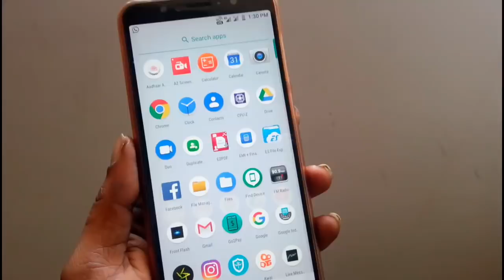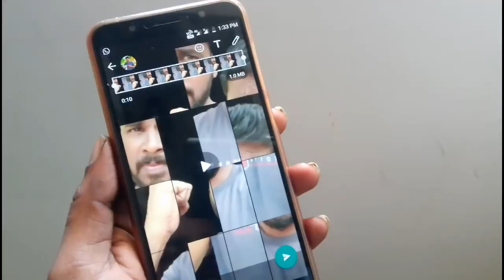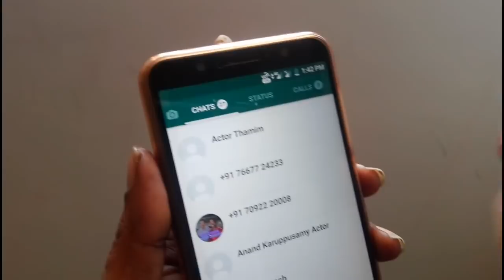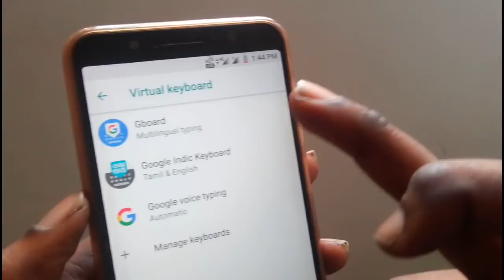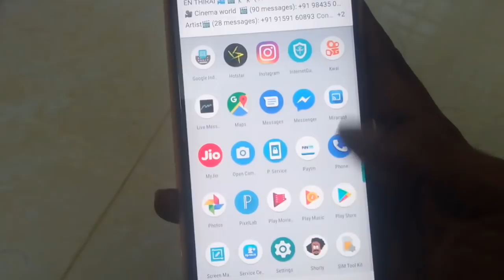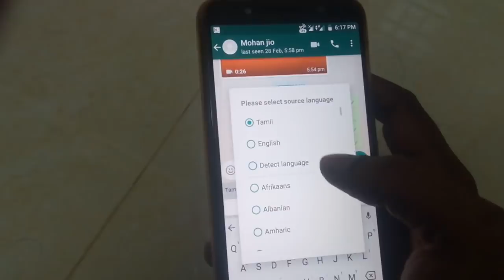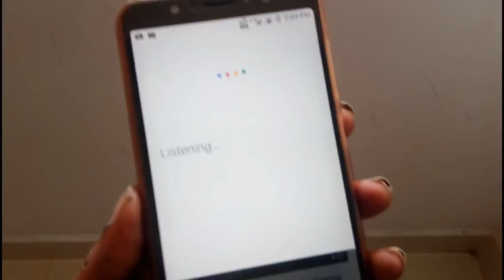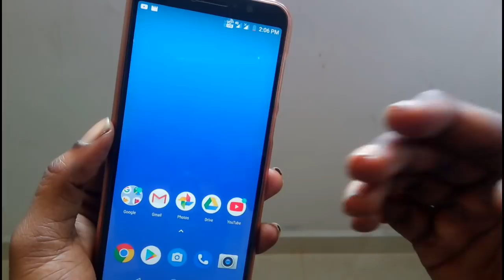இவளோ நாள் இது தெரியாம போச்சே! 8 Super Whatsapp cool Tricks....